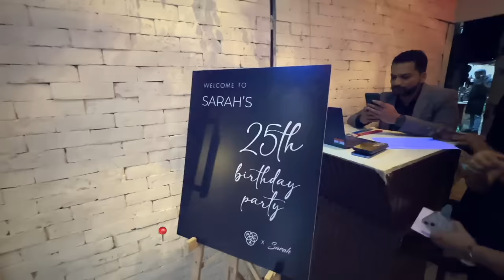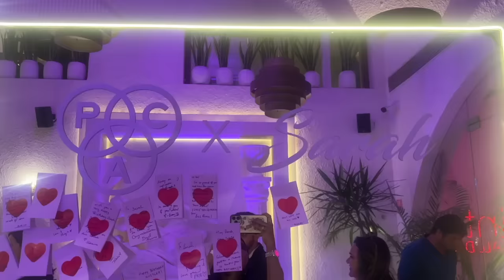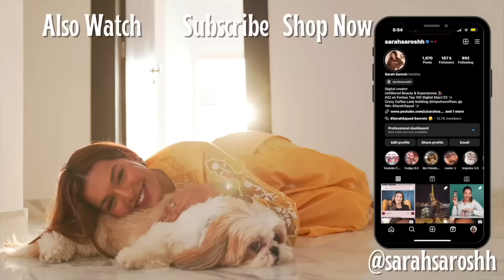My ICONIC 25th Birthday Party with the PAC x Sarah Launch Event! ✨ Sarah Sarosh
Hey you!

🤍 Stitching of the Birthday Dress by Azhar Tailor: 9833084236

Dr. Sheths: SARAH20
Plum: SARAH15
Mars Cosmetics: SARAH
Limese Connect: SARAH10
Earth Rhythms: SARAHS
Suganda: SARAH
Eclat: SARAH20
YBP Cosmetics: SARAH10
Qurez: SARAH
Dot&Key: SARAH10
Carmesi: SARAH

XOXO -S